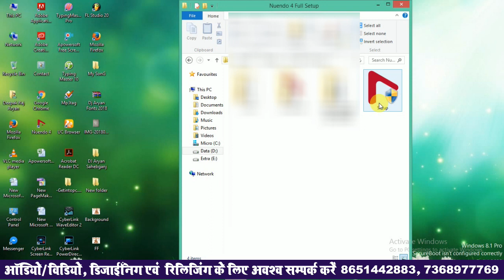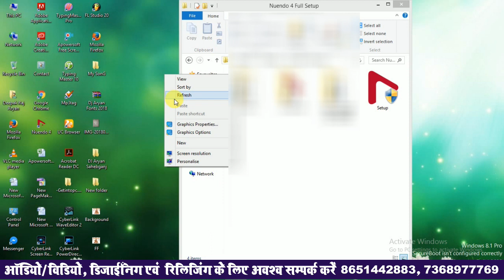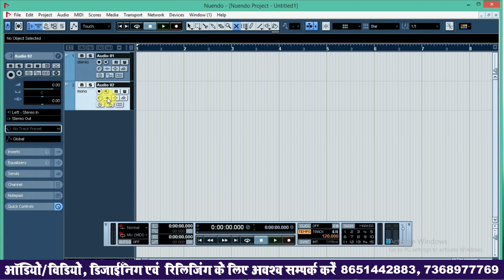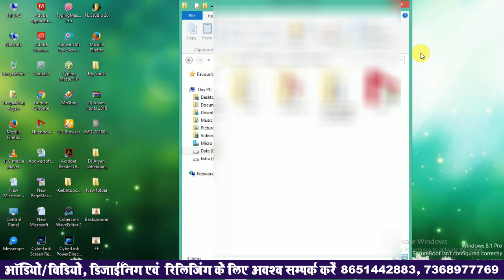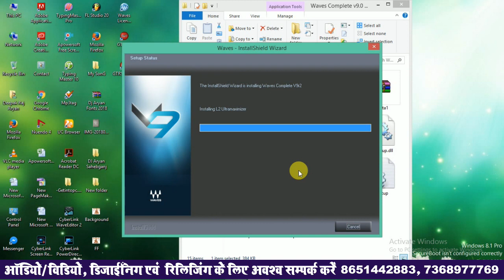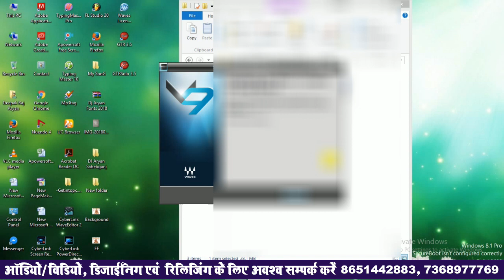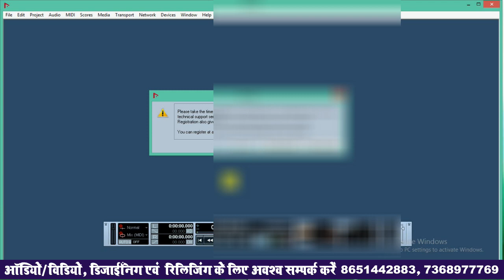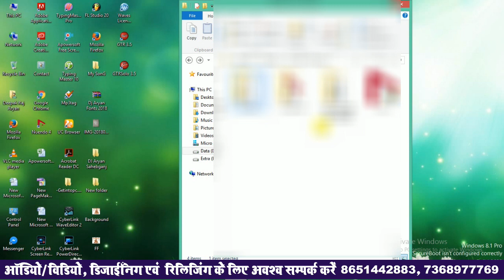Nuendo 4 or Cubase I Full Setup Installation Process I How To Install Nuendo 4 and Cubase in Hindi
►अगर आप भी अपना Audio/Video या प्रचार कैसेट  बनवाना चाहते हैं, या फिर  एल्बम का रिलीजिंग या डिजाइनिंग KR FILMS से कराना चाहते हैं तो नीचे दिए गए नंबर पे अवश्य संपर्क करे ►►

                                       Important Contact

Cont. No. ►► 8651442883 (WhatsApp No. + Paytm No.)
Branch     ►►कृष्णा डिजिटल रिकॉर्डिंग स्टूडियो, साहेबगंज देवरिया रोड पेट्रोल
                          पंप के सामने [Dist- Muzaffarpur, Bihar- 843125]

पर क्लिक करके आप हमारे स्टूडियो लोकेशन को Google Map पर देख सकते हैं I
►► और अगर आप हमारे मिक्सिंग लैब का लोकेशन देखना चाहते हैं तो इस लिंक पर क्लिक करे ► GoogleMap

                      ►► Follow Us On PersonaL Account►►

►हेलो दोस्तों, कैसे हो आप सभी, में हु दीपक राज आर्यन और आप सभी का बहुत- बहुत स्वागत है हमारे इस यूट्यूब चैनल KR Films Bhojpuri में I
                                                  दोस्तों ये चैनल  अपने म्यूजिक कंपनी [KR Films Bhojpuri ] के ऑडियो/वीडियो को आप सभो तक पहुंचने और शेयर करने के वजह से बनाया गया हैंI
आप सबो को एक और आवशयक सुचना भी दे दू, कि- इस चैनल पर रोजाना भोजपुरी म्यूजिक के साथ-साथ टेक्निकल टुटोरिअल वीडियो और व्लॉग भी अपलोड होता रहता हैंI तो प्लीज आप सभी मेरे इस चैनल को सब्सक्राइब नहीं किये हैं तो जरूर सब्सक्राइब कर ले और हमारे चैनल के वीडियो को अपने दोस्तों के बीच जरूर शेयर करे II धन्यवाद

 Q. कंप्यूटर, टेक्नोलॉजी, इंटरनेट और सोशल मीडिया के बारे में कई सवाल हैं, पर किस से पूछें?
►►'KR Films Bhojpuri'  पर आप इन सब सवालों के जवाब, हिन्दी में पा सकते हैं।

                                  ►►अगर आप सीखना चाहते हैं ►►
►डीजी रिमिक्सिंग    ► गाना मिक्सिंग  ► गाना रिकॉर्डिंग       ► यूटूबर बनना
► वीडियो मिक्सिंग   ►पोस्टर डिजाइनिंग/ कार्ड डिजाइनिंग   ► वेब डिजाइनिंग
► वेबसाइट बनाना
तो तुरंत कॉल करे __(M) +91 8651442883

कैसे करे भोजपुरी एल्बम पोस्टर का डिजाइनिंग, वीडियो का एडिटिंग, फिल्म एडिटिंग, एल्बम सांग एडिटिंग, कवर सांग का एडिटिंग, डीजे रिमिक्सिंग, वेब डिजाइनिंग या ऑडियो एडिटिंग पूरा का पूरा प्रोसेस के साथ सीखने चाहते हैं तो आप हमें अवश्य संपर्क कर सकतेह हैं, हमारा मोबाइल नंबर हैं 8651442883